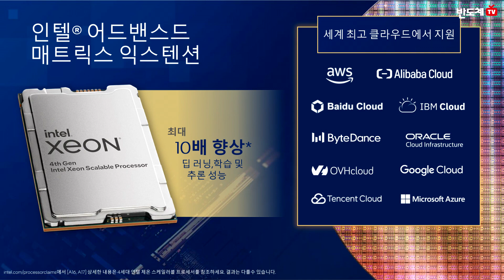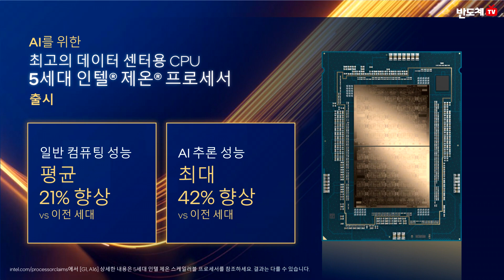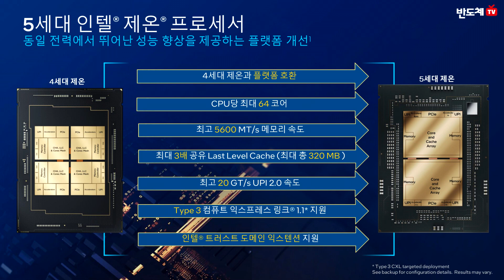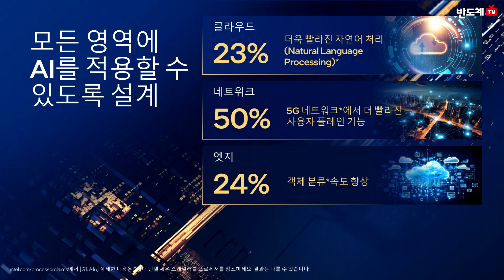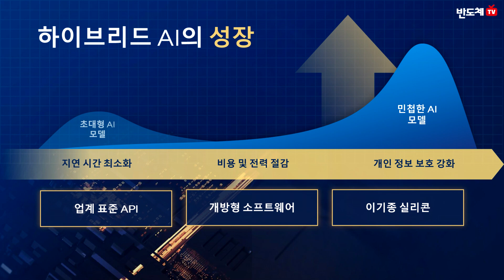인텔, 5세대 제온 스케일러블 프로세서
제온은 유일하게 AI 가속기를 내장한 메인스트림 데이터 센터 프로세서다. 또한 새롭게 출시되는 5세대 제온은 최대 200억 개 파라미터 규모의 대형 모델 상에서 최대 42% 향상된 추론 및 미세 조정 성능을 구현한다. 그 밖에도 MLPerf 훈련 및 추론 벤치마크 결과에서 시중 CPU 제품 중 유일하게 일관적으로 성능을 향상시켜 온 것으로 확인된다.